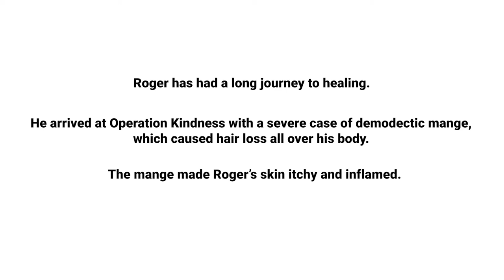Puppy with mange makes amazing transformation | Operation Kindness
Roger, a 7-month-old puppy, came to Operation Kindness with a case of demodectic mange that caused hair loss all over his body. After several weeks of baths and medication, he's made a complete transformation. You won't believe this before and after! He's healed and ready for adoption now.